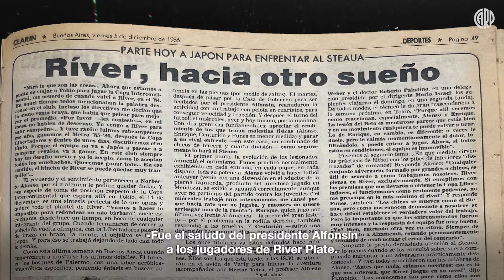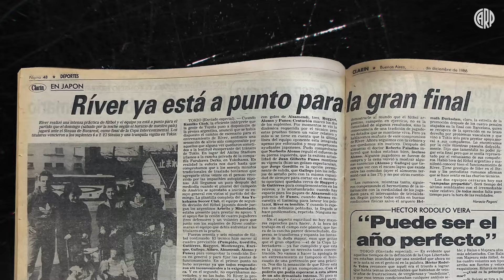ESPECIAL | RIVER CAMPEÓN DEL MUNDO 1986 🏆🎌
A 36 años de la gloria en la Intercontinental 1986, un recorrido con imágenes inéditas del equipo que hizo historia en Tokio.